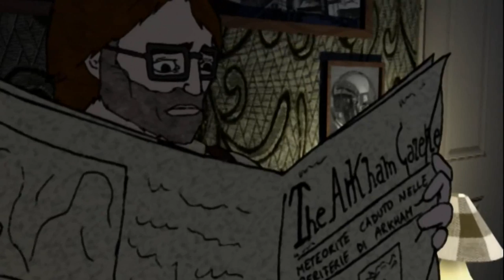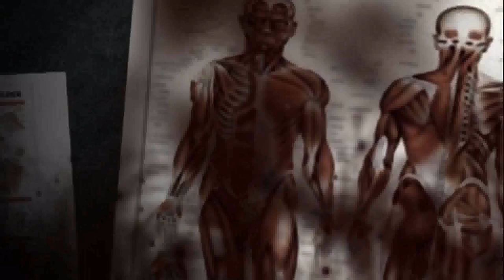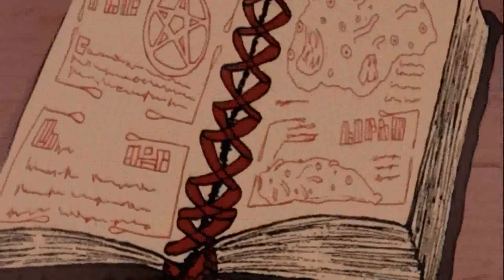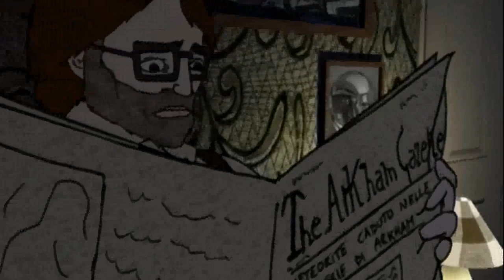Planet Birth [ Must Watch ]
This Lecture was Recorded in May 1990.
Terence Kemp McKenna (November 16, 1946–April 3, 2000) was an American ethnobotanist,mystic,psychonaut, lecturer,author,& an advocate for the responsible use of naturally occurring psychedelic plants. He spoke and wrote about a variety of subjects, including psychedelic drugs, plant-based entheogens, shamanism, metaphysics, alchemy, language, philosophy, culture, technology, environmentalism, and the theoretical origins of human consciousness. He was called the "Timothy Leary of the '90s", "one of the leading authorities on the ontological foundations of shamanism", and the "intellectual voice of rave culture".
McKenna formulated a concept about the nature of time based on fractal patterns he claimed to have discovered in the I Ching, which he called novelty theory, proposing this predicted the end of time, and a transition of consciousness in the year 2012. His promotion of novelty theory and its connection to the Maya calendar is credited as one of the factors leading to the widespread beliefs about 2012 eschatology. Novelty theory is considered pseudoscience. BIOGRAPHY Early life Terence McKenna was born and raised in Paonia, Colorado, with Irish ancestry on his father's side of the family.McKenna developed a hobby of fossil-hunting in his youth and from this he acquired a deep scientific appreciation of nature. He also became interested in psychology at a young age, reading Carl Jung's book Psychology and Alchemy at the age of 10. This was the same age McKenna first became aware of magic mushrooms, when reading an essay titled "Seeking the Magic Mushroom" which appeared in the May 13, 1957 edition of LIFE magazine.

At age 16 McKenna moved to Los Altos, California to live with family friends for a year. He finished high school in Lancaster, California. In 1963, he was introduced to the literary world of psychedelics through The Doors of Perception and Heaven and Hell by Aldous Huxley and certain issues of The Village Voice which published articles on psychedelics.  McKenna said that one of his early psychedelic experiences with morning glory seeds showed him "that there was something there worth pursuing", and in interviews he claimed to have smoked cannabis daily since his teens. Studying and traveling In 1965, McKenna enrolled in the University of California, Berkeley and was accepted into the Tussman Experimental College. In 1967, while in college, he discovered and began studying shamanism through the study of Tibetan folk religion. That same year, which he called his "opium and kabbala phase" he traveled to Jerusalem, where he met Kathleen Harrison, an ethnobotanist who would later become his wife.

 In 1969, McKenna traveled to Nepal led by his interest in Tibetan painting and hallucinogenic shamanism. He sought out shamans of the Tibetan Bon tradition, trying to learn more about the shamanic use of visionary plants. During his time there, he also studied the Tibetan language and worked as a hashish smuggler, until "one of his Bombay-to-Aspen shipments fell into the hands of U. S. Customs." He then wandered through southeast Asia viewing ruins, and spent time as a professional butterfly collector in Indonesia.  After his mother's death in 1971,McKenna, his brother Dennis, and three friends traveled to the Colombian Amazon in search of oo-koo-hé, a plant preparation containing dimethyltryptamine (DMT). Instead of oo-koo-hé they found fields full of gigantic Psilocybe cubensis mushrooms, which became the new focus of the expedition. In La Chorrera, at the urging of his brother, McKenna was the subject of a psychedelic experiment in which the brothers attempted to bond harmine (harmine is another psychedelic compound they used synergistically with the mushrooms) with their own neural DNA, through the use of a set specific vocal techniques.

They hypothesised this would give them access to the collective memory of the human species, and would manifest the alchemists' Philosopher's Stone which they viewed as a "hyperdimensional union of spirit and matter".He claimed the experiment put him in contact with "Logos": an informative, divine voice he believed was universal to visionary religious experience. McKenna also often referred to the voice as "the mushroom", and "the teaching voice" amongst other names. The voice's reputed revelations and his brother's simultaneous peculiar psychedelic experience prompted him to explore the structure of an early form of the I Ching, which led to his "Novelty Theory". During their stay, McKenna also became romantically involved with his interpreter, Ev. ,he returned to U.C. Berkeley to finish his studies and graduated with a degree in ecology, shamanism, and conservation of natural resources.